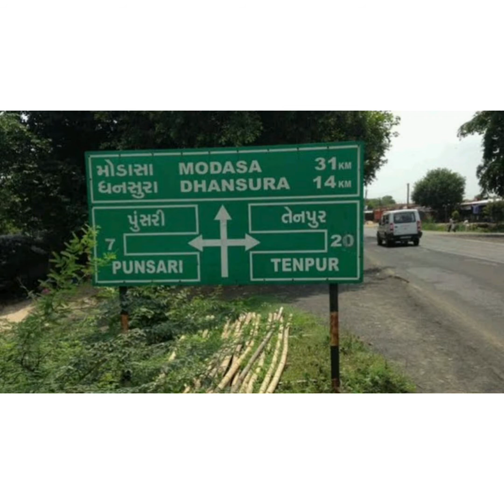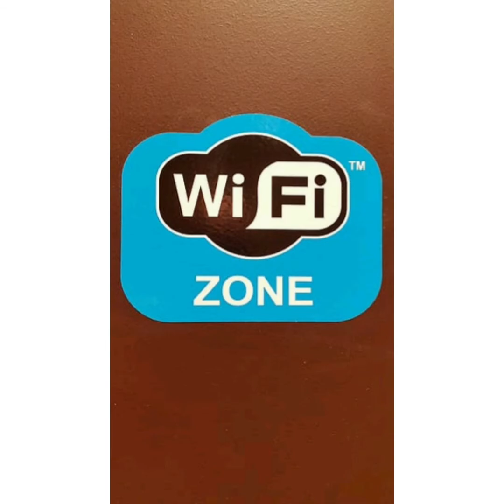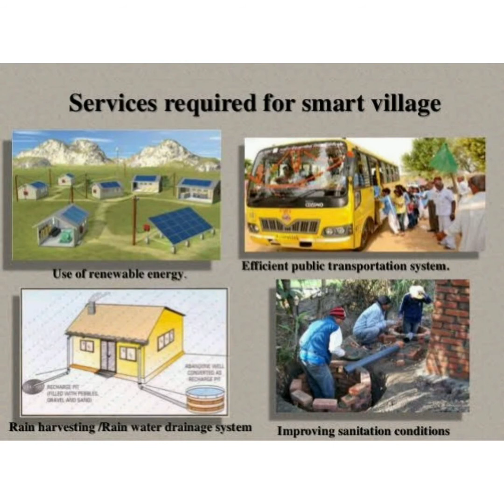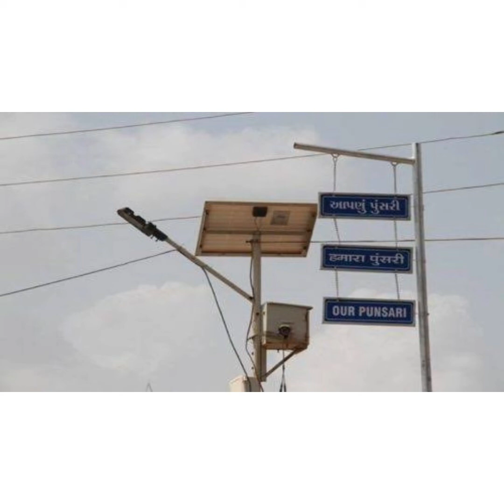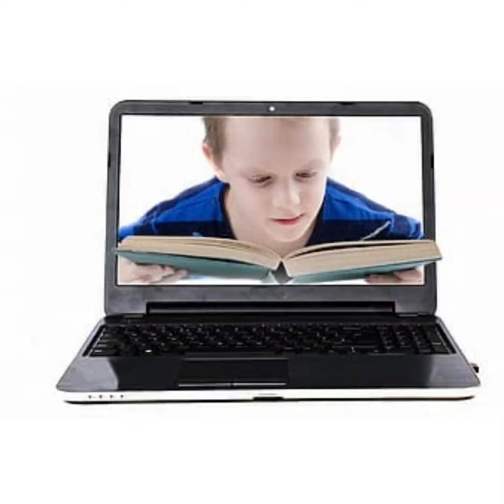PUNSARI VILLAGE- A MODERN VILLAGE | SMART VILLAGE OF INDIA | WIFI VILLAGE | Adarsh gaon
Unique village series 4